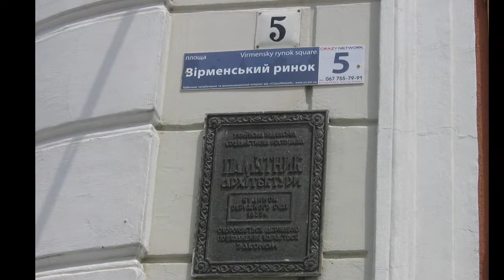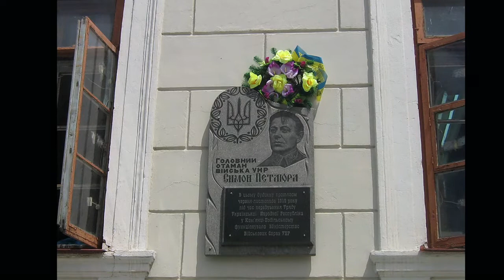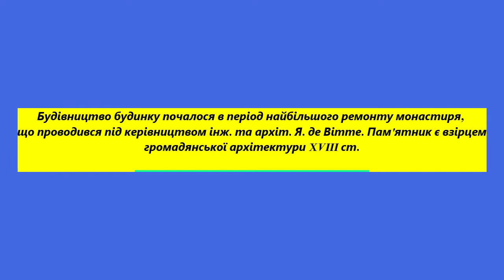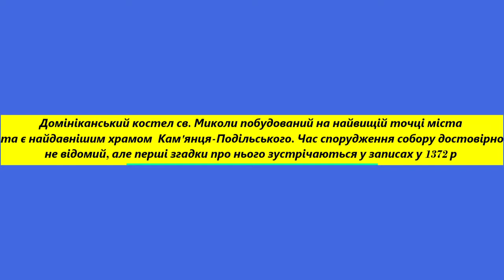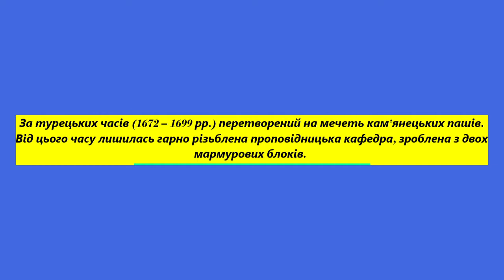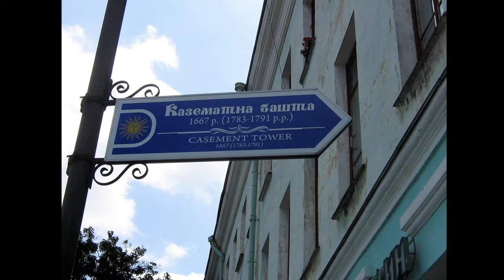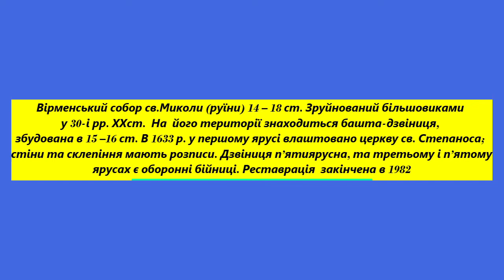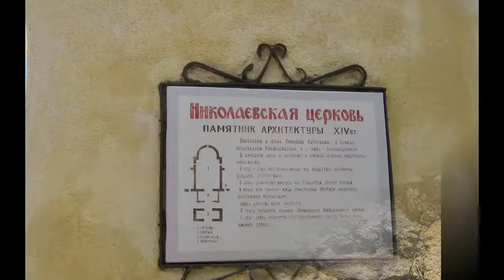Україна Кам'янець Подільський Історичні мандри Ч 5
Вірменський рынок сформувався в XVIст.
Вірменська община у Кам'янець-Подільському веде свій початок з 1602 року, коли князь Федір Дмитрович, після руйнування половцями їх столиці, міста Ані, запросив вірмен, що втекли звідти, оселитися у Львові, Києві та Кам'янець-Подільському. З цих трьох міст вірменські біженці, у більшості, обрали Кам'янець, завдяки чому тут, з часом, утворилася найбільша у Речі Посполитій община вірмен (1200 родин, на початок XVII століття, друга за чисельністю вірменська община на території Польщі розташувалася у Львові)